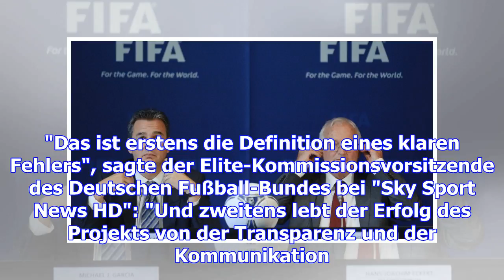Schiri-boss über "zwei baustellen" beim tv-beweis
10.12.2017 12:38 Uhr Lutz Michael Fröhlich sieht Fehler beim Videobeweis ein Schiedsrichter-Chef Lut...